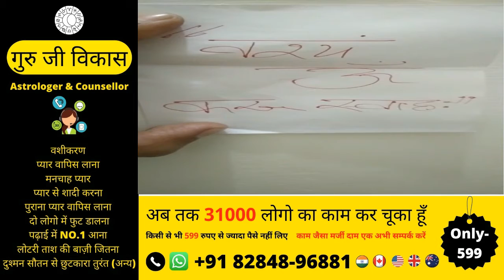सब दुःख दूर होंगे एक बार के वशीकरण से अब रोना नहीं मिलेगा